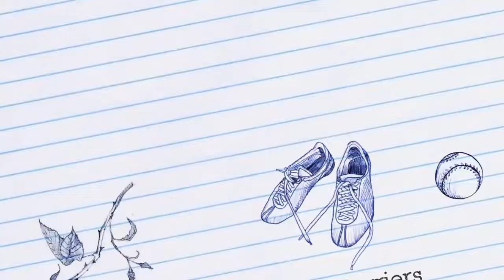Cultivating Creativity Freedom & Fireworks